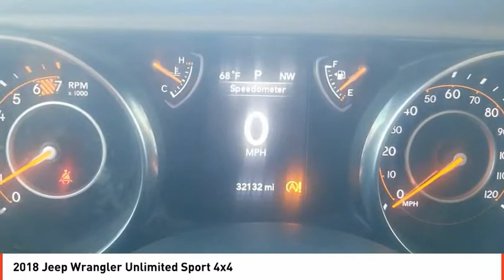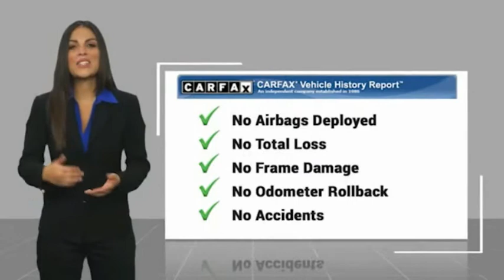2018 Jeep Wrangler Unlimited Odessa TX JW293193A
2018 Jeep Wrangler Unlimited Sport 4x4

CARFAX 1-Owner, ONLY 32,130 Miles! FUEL EFFICIENT 24 MPG Hwy/22 MPG City! Back-Up Camera, 4x4, Turbo Charged, iPod/MP3 Input, Brake Actuated Limited Slip Differential, Keyless Start, Bluetooth, ANTI-SPIN DIFFERENTIAL REAR AXLE CLICK ME! KEY FEATURES INCLUDE 4x4, Back-Up Camera, iPod/MP3 Input, Bluetooth, Keyless Start, Brake Actuated Limited Slip Differential. MP3 Player, Steering Wheel Controls, Child Safety Locks, Rollover Protection System, Electronic Stability Control. OPTION PACKAGES TRANSMISSION: 8-SPEED AUTOMATIC (850RE) Tip Start, Dana M200 Rear Axle, Hill Descent Control, BLACK 3-PIECE HARD TOP Freedom Panel Storage Bag, Rear Window Defroster, Rear Window Wiper/Washer, ENGINE: 2.0L I4 DOHC DI TURBO ETORQUE 48V Belt Starter Generator, 700 Amp Maintenance Free Battery, GVWR: 5,400 lbs, Supplemental Heater, Delete Alternator, TRAILER TOW & HD ELECTRICAL GROUP Class II Receiver Hitch, 700 Amp Maintenance Free Battery, 7 & 4 Pin Wiring Harness, 240 Amp Alternator, Auxiliary Switches, ANTI-SPIN DIFFERENTIAL REAR AXLE Bridgestone Brand Tires, Tires: 245/75R17 All-Terrain, SIRIUSXM SATELLITE RADIO, For More Info, Call . EXPERTS ARE SAYING Now made of aluminum, the doors are much easier to lift off Great Gas Mileage: 24 MPG Hwy. SHOP WITH CONFIDENCE CARFAX 1-Owner MORE ABOUT US Call us up or stop on by! Let's face it: the car buying experience is a big decision. That is why the sales family at All American Chrysler Jeep Dodge of Odessa strives to a hassle free customer experience. Feel free to browse our new and pre-owned inventories of Chrysler, Dodge and Jeep vehicles. Our full service dealership is located in Odessa, TX, and we strive for every customer to leave satisfied! Plus TT&L and fees. Price contains all applicable dealer incentives and non-limited factory rebates. You may qualify for additional rebates; see dealer for details.